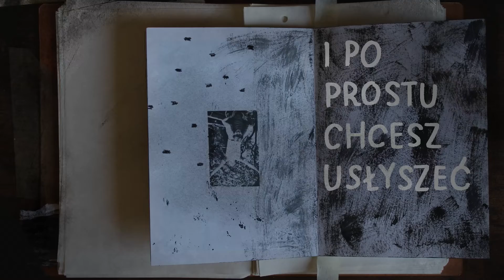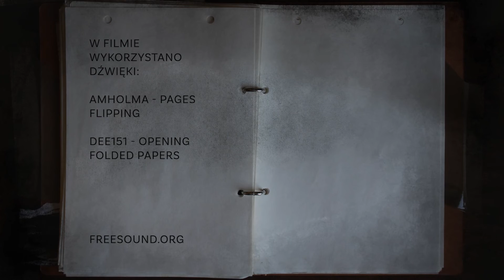Bianka Rolando – caput mortuum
Animacja Oli Wasilewskiej do wiersza Bianki Rolando z książki "Abrasz" (2022), który można nabyć w naszej księgarni internetowej